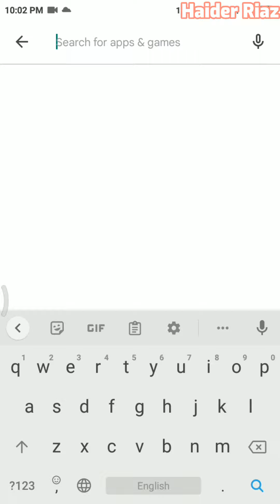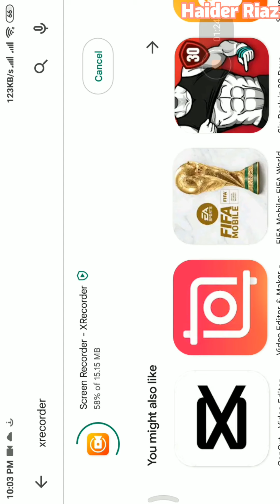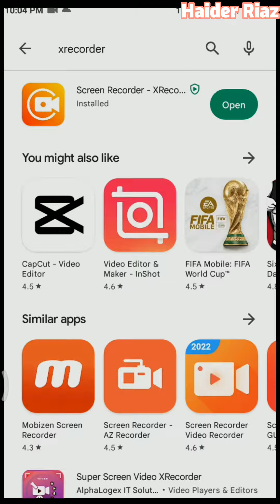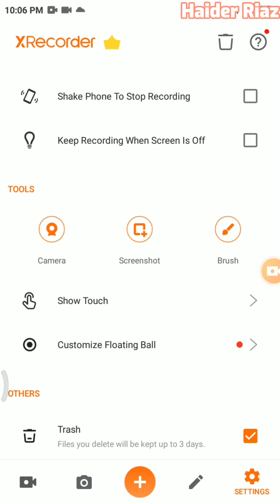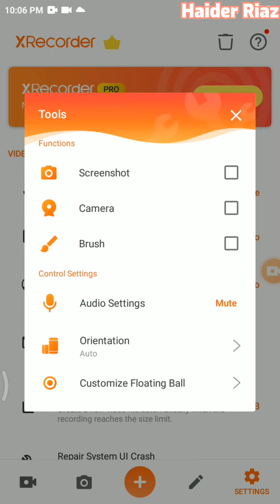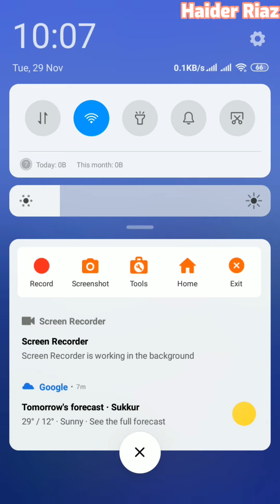Best Free Screen Recorder for Android 2022 | No Watermark No Ads in Recording